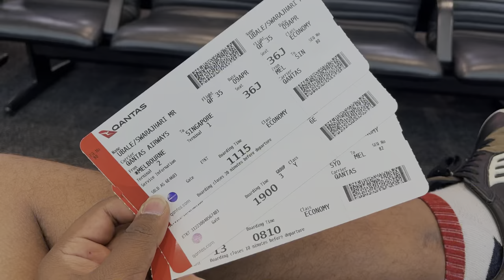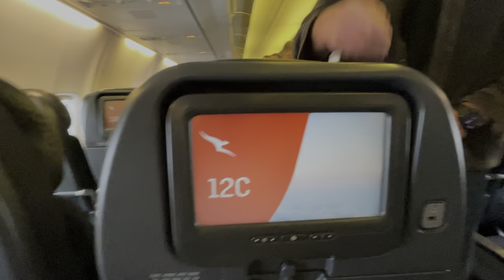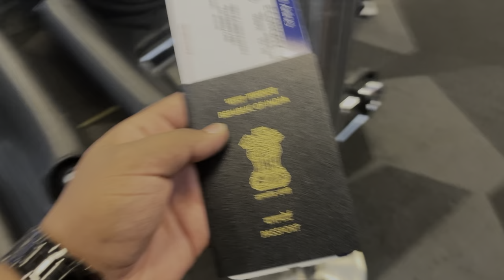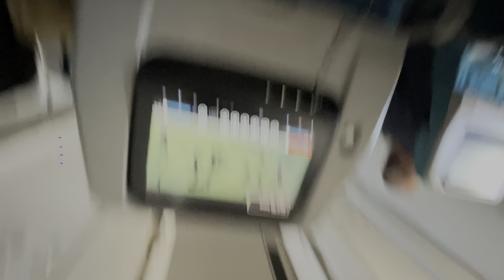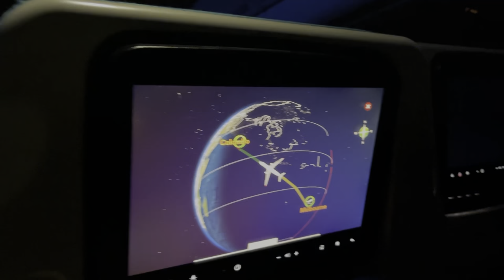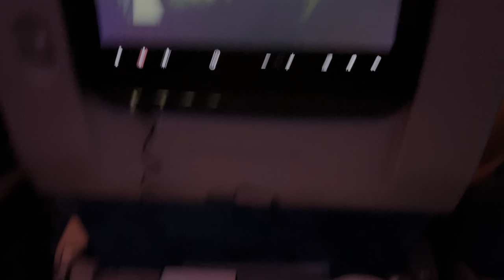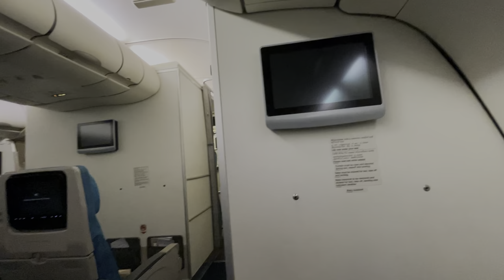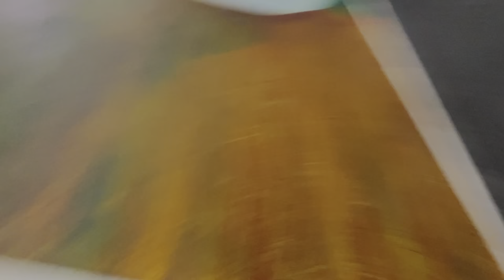Airport pr bohot badi problem hogai and last day of Australia tour 🇦🇺 vlog-18